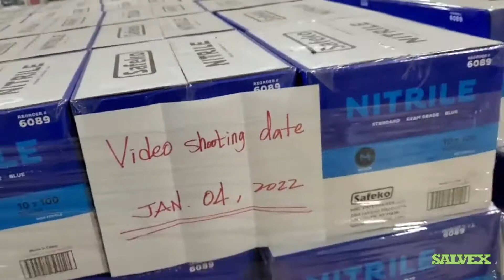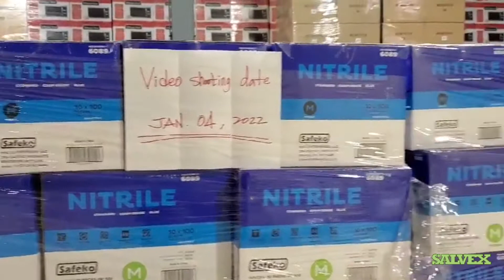Current Sale - Nitrile Exam Glove (3200 Cases / 32,000 Boxes) in Illinois L2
Salvex is collecting bids for this Nitrile Exam Glove.

Please click the links below for more details and place your bid!